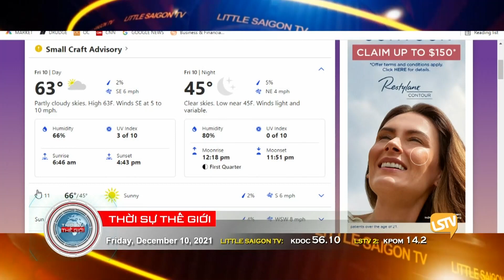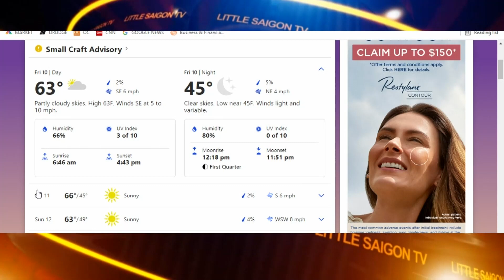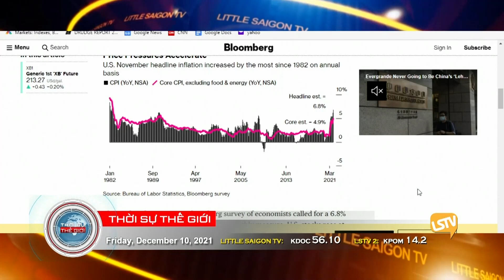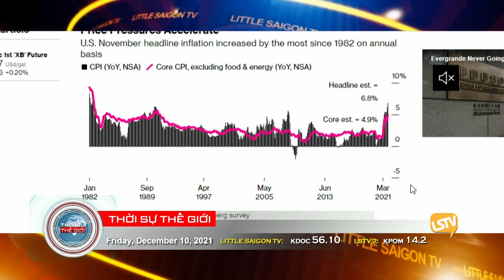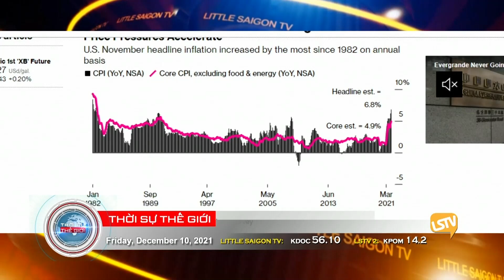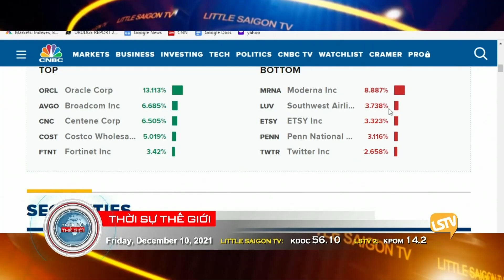Thời Sự Thế Giới LSTV ⭕️💯 FULL (12-10-21) với Thảo Yên và Hoàng Trọng Thụy